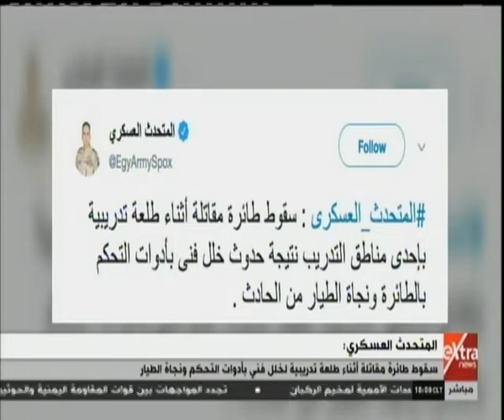غرفة الأخبار| جولة الـ 6 مساءً الإخبارية مع أحمد أبوزيد (كاملة)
غرفة الأخبار| جولة الـ 6 مساءً الإخبارية مع أحمد أبوزيد | 3 نوفمبر 2018